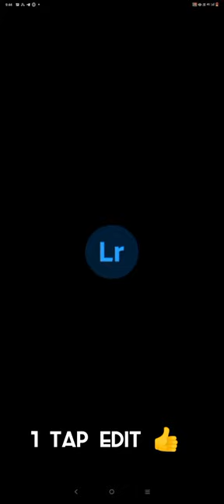Lightroom 1 tap edit light Blue & Red presets ll check photo editing app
Lightroom 1 tap edit light Blue & Red presets ll one check photo editing app